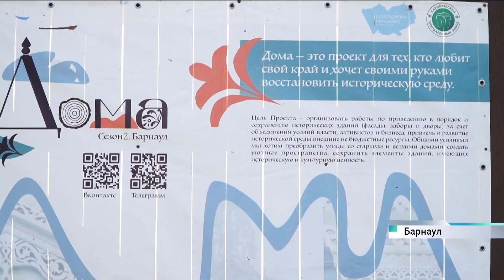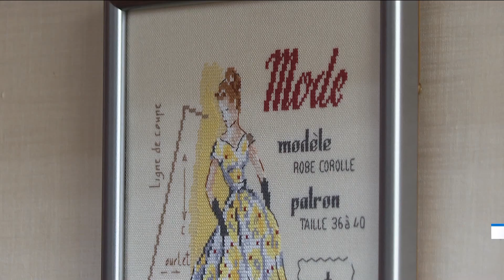Новости Алтайского края 2 августа 2023 года, выпуск в 6:05